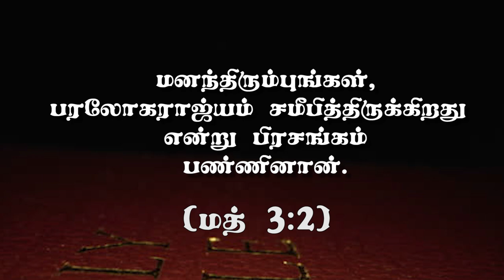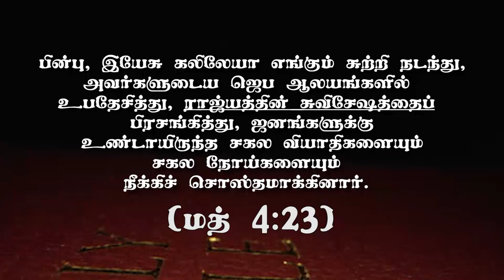"இராஜ்யத்தின் பிரசங்கம்" (HD) Jan 6th 2021 Today's Promise with Bro.D.Jestin (DD2253)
Bank Account Details:
Bank Name              :  HDFC
A/C Name                :  HOLI FOUNDATION
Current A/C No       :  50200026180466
IFS Code                  :  HDFC0002409
Branch                     :  BYE PASS ROAD
                                      MADURAI

Bank Account Details:
Bank Name              : STATE BANK OF INDIA
A/C Name                : BALU JUSTIN RAJ
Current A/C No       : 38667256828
IFS Code                  : SBIN0013158
Branch                     :  VILANGUDI
                                      MADURAI